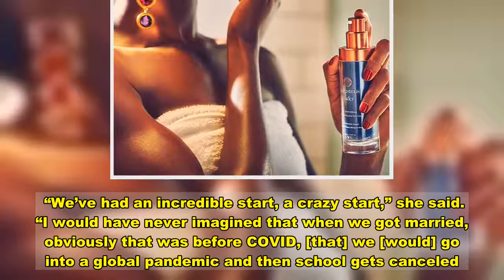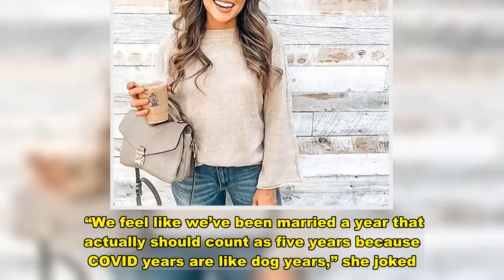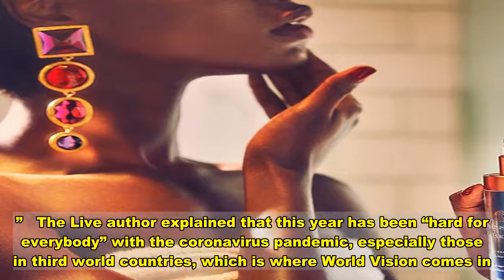Pregnant Sadie Robertson and Husband Christian Huff Are ‘Definitely’ Considering Doing a Reality Sho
Reality TV dynasty!  and her husband, , are open to the idea of starring in their own reality show in the future.   “Oh, yeah. We talked about it,” Robertson, 23, exclusively told Us Weekly while promoting her Circle of Hope ring designed for World Vision Fund, on Tuesday, December 1. “We would consider it. Yeah.”   The pregnant star, who is expecting her first child with Huff, 22, is no stranger to being in front of the camera having starred on Duck Dynasty and competed on Dancing With the Stars.   “I think we would need to be a little more planted first,” she explained. “We’re about to start building our house. And so after we build our house, you know, we’d get a year in with our baby. We’d definitely consider that.”   The Ducky Dynasty alum announced her pregnancy in October, writing, “SCREAMING WITH EXCITEMENT TO SHARE THIS NEWS,” alongside a photo of her sonogram on Instagram.   “Baby, we already adore you. What I’ve learned from you already – God has still been creating,” she added. “God is still believing in us. God is still bringing forth LIFE. Hope is still to come.”   Robertson and Huff celebrated their one-year anniversary one month later and the former reality star told Us how “amazing” it feels to hit that milestone.   “We’ve had an incredible start, a crazy start,” she said. “I would have never imagined that when we got married, obviously that was before COVID, [that] we [would] go into a global pandemic and then school gets canceled. So Christian graduates online and we moved and then, you know, we got pregnant, I got COVID and so many things happen.”   The Louisiana native noted that she feels like the pair have been married for much longer with all they’ve faced together.   “We feel like we’ve been married a year that actually should count as five years because COVID years are like dog years,” she joked. “It’s been incredible. It really has. We were very grateful that we had each other through this year.”   Despite battling COVID-19 herself in October, the TV personality has continued to focus on doing good for others amid the pandemic. In honor of Giving Tuesday, the Live Fearless author designed the Circle of Hope ring, which is free with a $50 donation to the World Vision Fund.   “If you give $50 to World Vision on this Give Back Tuesday, or just whenever throughout the holiday season, you’ll get a ring in return,” Robertson said. “And so it’s just kind of a reminder to where that, you know, you gave somebody hope this year, you gave a gift that helped change a life.”   The Live author explained that this year has been “hard for everybody” with the coronavirus pandemic, especially those in third world countries, which is where World Vision comes in.   “They make it so simple to do a little thing, but change a life in a very significant way,” Robertson said. “[I am] so honored to be a part of World Vision for this Give Back Tuesday. And I know they’re doing a lot of good stuff.”   To learn more about the World Vision Fund, cl